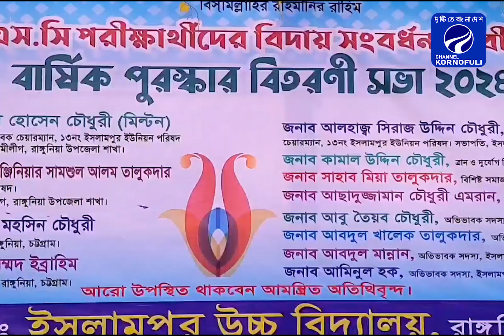রাঙ্গুনীয়া ইসলামপুর উচ্চ বিদ্যালয়ের নবীন বরণ ও এসএসসি পরীক্ষার্থী বিদায় সংর্বধনা